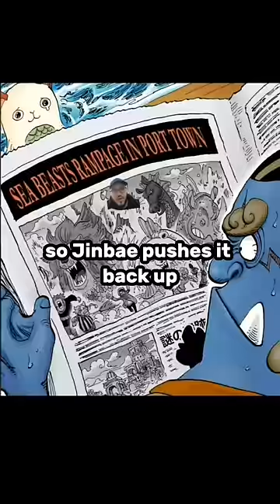One Piece Cover Stories Pt. 10